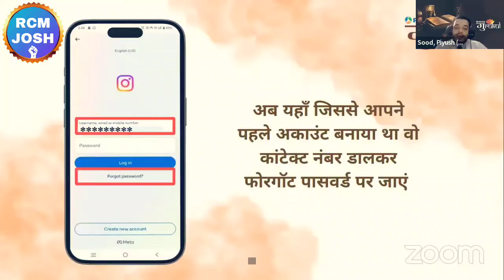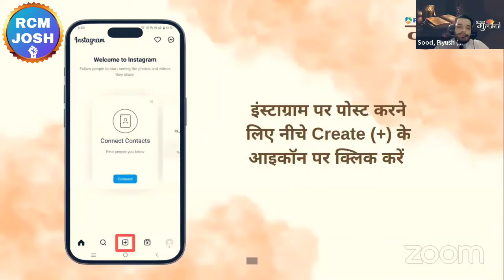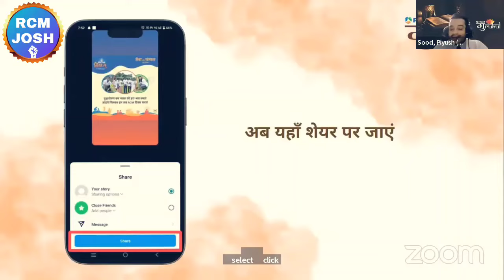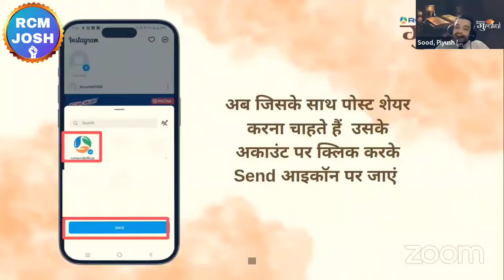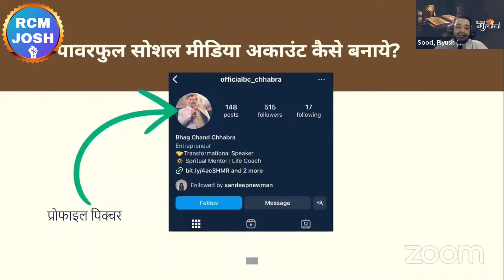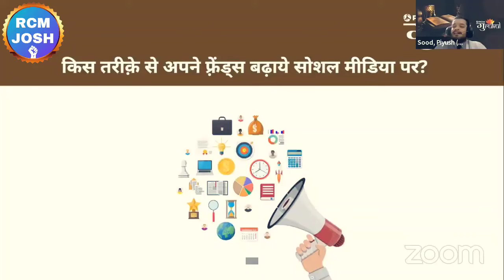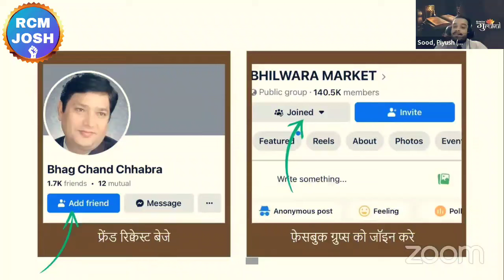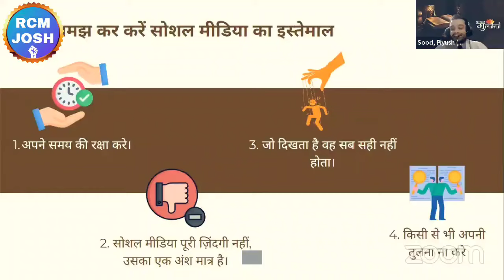😲सोशल मीडिया पे RCM का पोस्ट कैसे करें | Rcm Online Kaise Kare | Rcm Training Video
❤RCM JOSH❤

Topic :-

tc chhabra
d kumar rcm
atmaram kaswan
mahaveer saharan
mukesh kothari rcm
tc chhabra
tc chhabra ji
bc chhabra
kc chhabra
bc chhabra
s attri
s attri rcm business
rcm meeting
rcm seminar
bc chhabra
kc chhabra
mukesh kothari
rcm plan
rcm business
rcm